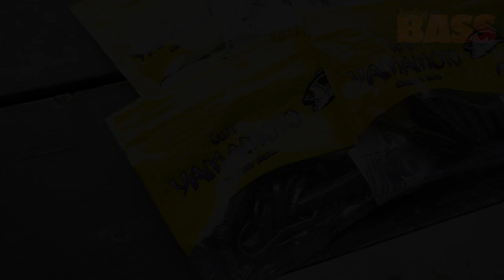【河辺裕和】ココ間違いなく釣れます！河辺さんのアンダーショット（ダウンショット）の結び方も必見！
とにかくバスを釣りたいなら恩方国際釣堀場がおすすめ！
河辺さんのアンダーショット（ダウンショット）の結び方もお見逃しなく！
誌面では読者からいただいた狙うポイントの選び方や夏のおすすめルアー等の質問を河辺さんが丁寧にお答えしてますので併せてお楽しみください！

※今回の取材では釣り場ご担当者様に特別に許可を頂いてハードルアー以外のルアーを使用させて頂いております。

誌面掲載：アングリングバス2022年10月号（8月21日発売）

アングリングバス本誌では「KAWABE相談所」企画にて、随時、河辺裕和プロへの質問を募集しています。
あなたの質問が誌面で登場するかも！？